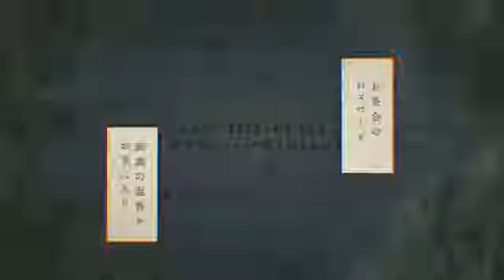メリーバッドエンドを歌いました / Rei Sirose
Rei Sirose Youtube